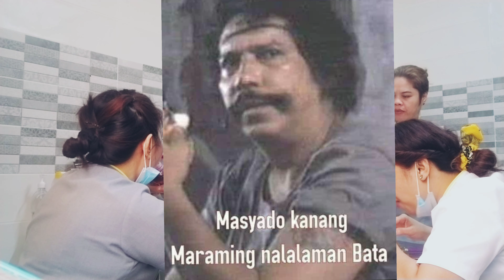ofw brunch at work😂